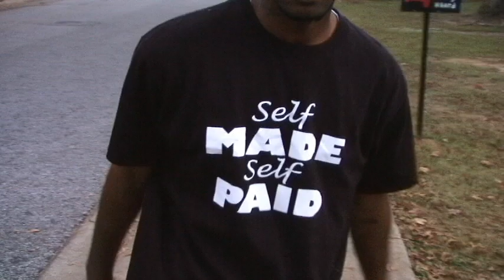Give a......(VIDEO)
(for promotional use only) Feat. Fly Guy
Goin in real quick, check out sum of my other videos